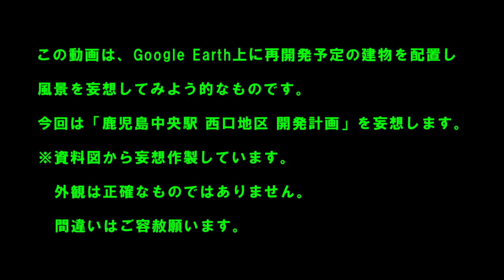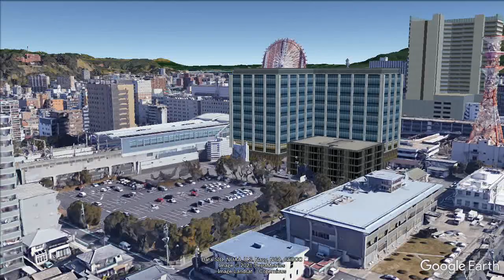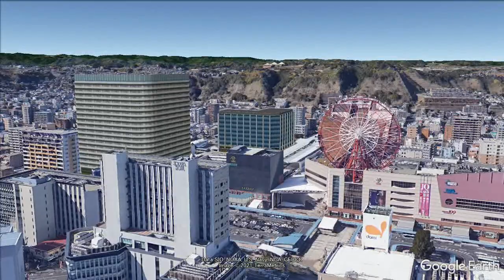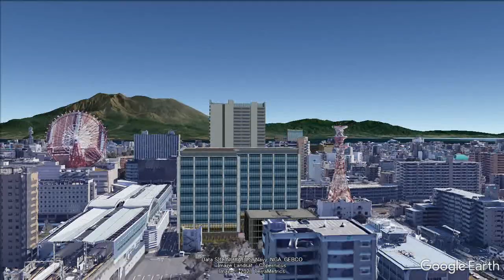鹿児島 再開発 妄想MAP「鹿児島中央駅 西口地区 開発計画」の風景を妄想する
今回は「鹿児島中央駅 西口地区 開発計画」の風景を妄想します。
資料を基に妄想作成しています。